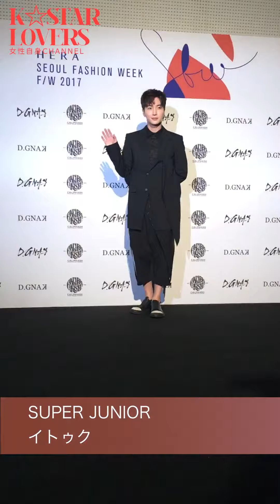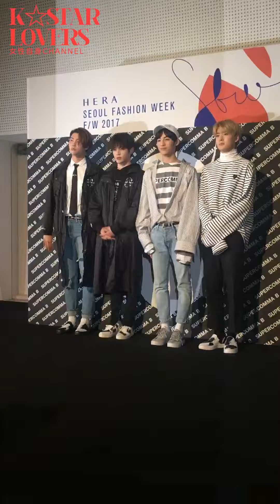少女時代、SEVENTEENらが集結！SFWでのハイライトまとめ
少女時代やSHINee、注目の新人SEVENTEENにNCT127まで！ 3月28日から4月1日まで韓国・ソウルの東大門デザインプラザで行われたソウルファッションウィークに来場した豪華韓流スターを一挙にお届け。ライブのときとは一味違う、最新ファッションに身を包んだ新鮮な姿をお楽しみください！

■韓国エンタメ情報＆オリジナルインタビュー満載！